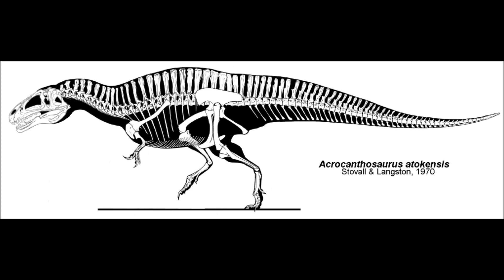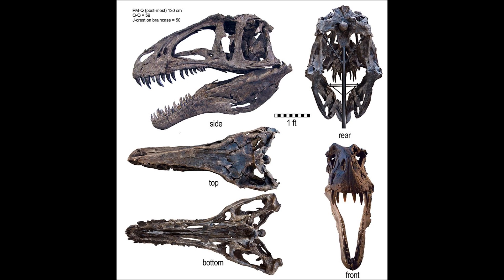Prehistoric Breakdown: Acrocanthosaurus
The peace of multiple species has been established but some thing is about to change with the regions top predator.
Today we breakdown one of the largest carnivores ever, Acrocanthosaurus.